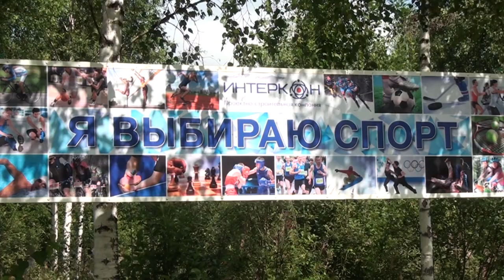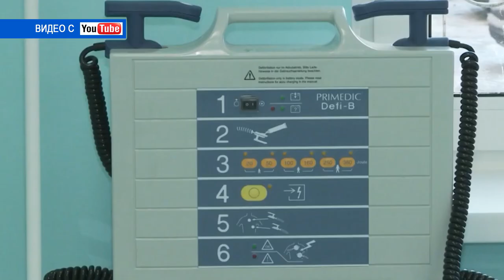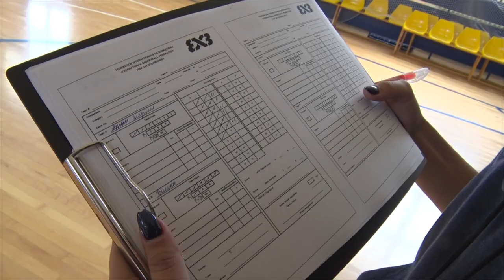Десна-ТВ: День за днем от 05.08.2019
В выпуске:
- «на старт, внимание, марш!»: бегуны смоленской области померились силами в Десногорске;
- спортивный досуг в летнем лагере «Созвездие»;
- баскетбольный марафон 3х3.